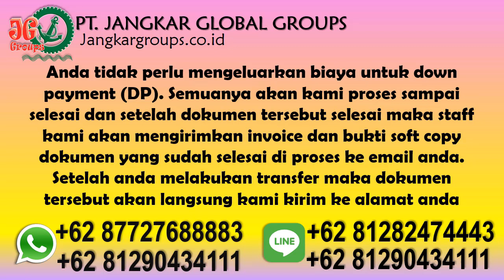Jasa Legalisasi Buku Nikah Vatikan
PT Jangkar Global Groups siap mengurus legalisir notaris, legalisir kemenkumham, legalisir kemenlu, legalisir kedutaan vatikan, pengurusan visa, pengurusan dokumen perkawinan beda negara dan penerjemah tersumpah